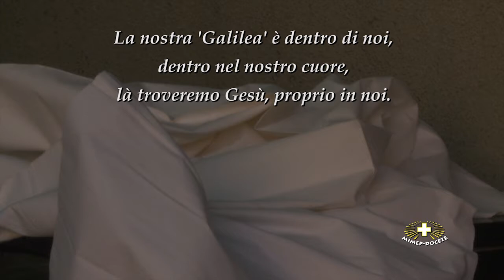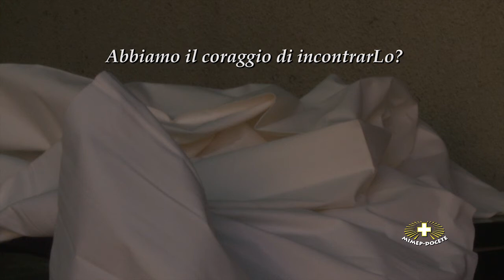#46 Marco 16, 1-7 Scintille spirituali dalle Ore Monastiche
Sabato Santo - Veglia Pasquale nella Notte Santa.

Brevi riflessioni sulla Parola di Dio preparate dalle Suore della Madonna di Loreto.

Produzione: Mimep-Docete.
Musica sottofondo dal sito: Free Music Archive.
Riprese video e montaggio:: sr. Nikodema Babula CSL,